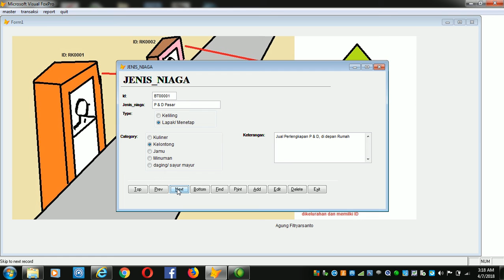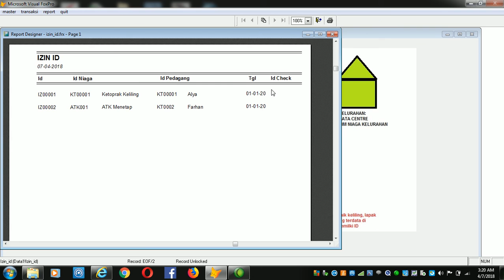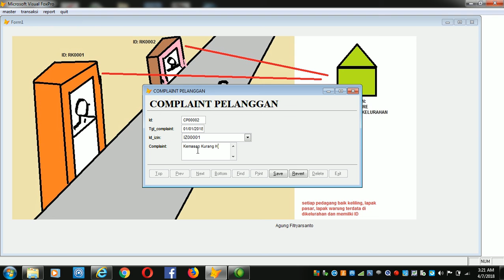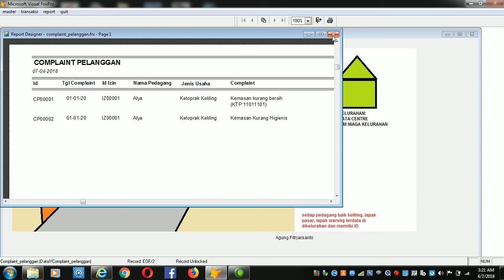izin id niaga warga kelurahan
kebenaran, keadilan , kejujuran, perlindungan dan kemudahan dalam niaga (ihtiar) masyarakat micro kelurahan